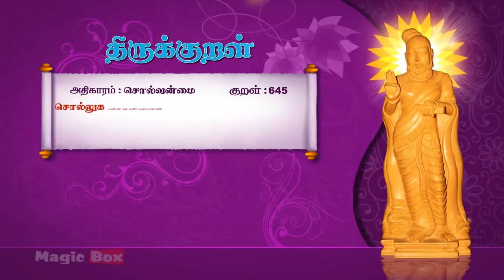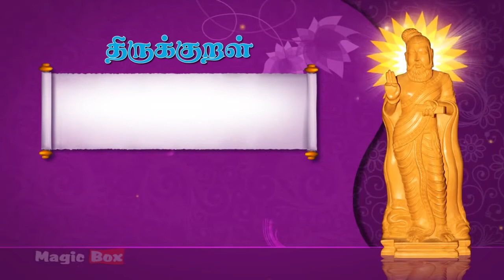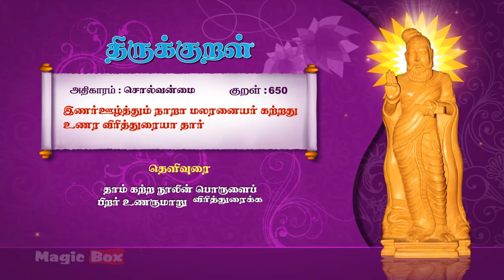Solvanmai | Adhikaram 65 | Thirukkural 641-650 | சொல்வன்மை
சொல்வன்மை

நாநல மென்னும் நலனுடைமை அந்நலம்
யாநலத் துள்ளதூஉம் அன்று.

ஆக்கமுங் கேடும் அதனால் வருதலாற்
காத்தோம்பல் சொல்லின்கட் சோர்வு.

கேட்டார்ப் பிணிக்கும் தகையவாய்க் கேளாரும்
வேட்ப மொழிவதாம் சொல்.

திறனறிந்து சொல்லுக சொல்லை அறனும்
பொருளும் அதனினூஉங் கில்.

சொல்லுக சொல்லைப் பிறிதோர்சொல் அச்சொல்லை
வெல்லுஞ்சொல் இன்மை அறிந்து.

வேட்பத்தாஞ் சொல்லிப் பிறர்சொற் பயன்கோடல்
மாட்சியின் மாசற்றார் கோள்.

சொலல்வல்லன் சோர்விலன் அஞ்சா னவனை
இகல்வெல்லல் யார்க்கும் அரிது.

விரைந்து தொழில்கேட்கும் ஞாலம் நிரந்தினிது
சொல்லுதல் வல்லார்ப் பெறின்.

பலசொல்லக் காமுறுவர் மன்றமா சற்ற
சிலசொல்லல் தேற்றா தவர்.

இணரூழ்த்து நாறா மலரனையர் கற்ற
துணர விரிந்துரையா தார்.

Proudly Presents

Singers:
T.L.Maharajan,
Mahathi,
Saindhavi,
Prabakaran,

Commentator:
S.P.Devarajan

✍🏻 Lyrics: Thiruvalluvar
✍🏻 Text Author: Tamilpiriyan M.A., M.Phill.,

🎧 ஆல்பம்: திருக்குறள்
🎤 பாடகர்: டி.எல். மகாராஜன், சைந்தவி, பிரபாகரன், மஹதி & எஸ்.பி. தேவராஜன்
✍🏻 பாடல் வரிகள்: திருவள்ளுவர்
🎼 இசை: டி.வி. ரமணி
✍🏻 உரை ஆசிரியர்: தமிழ்ப்பிரியன் M.A., M.Phill.,